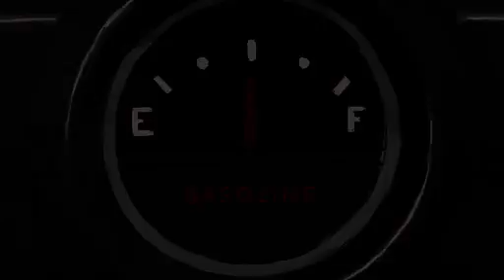Autos Portraits de Claude Cloutier bande-annonce - XS La Petite Boîte à Musique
Arrangements musicaux : XS La Petite Boîte à Musique
avec Jean-Phi Goncalves et Guido Del Fabro

Une spectaculaire satire de la puissance pétrolière où les automobiles chantent et dansent tandis que la planète tombe en ruine.
Réalisation, scénarisation, animation Claude Cloutier
Composition de l’adaptation / Composer of the adaptation Jean-Phi Goncalves
Arrangements musicaux / Musical Arrangement Guido Del Fabbro et Jean-Phi Goncalves
Musique « Whatever Will Be, Will Be (Que Sera Sera) »
Écrit par Livingston & Ray Evans
Avec la permission de Universal Music Publishing
une division de Universal Music Canada Inc.
Chanteuse principale Audrey Emery
Producteur exécutif René Chénier
Productrice Julie Roy
UNE PRODUCTION DE L’OFFICE NATIONAL DU FILM DU CANADA
Avec la participation d’ARTE France
Unité de programmes cinéma
Animation traditionnelle : dessins au pinceau à l’encre de Chine noire et coloration numérique.